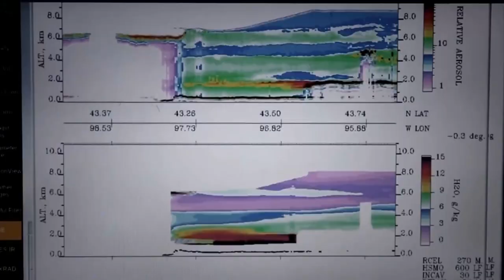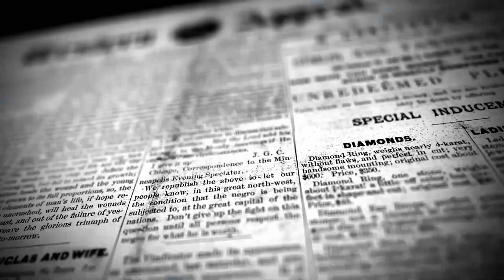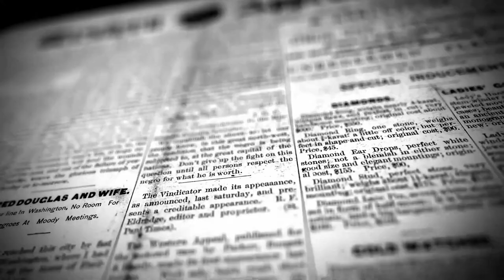OS FENÔMENOS NATURAIS MAIS ASSUSTADORES JÁ GRAVADOS POR CÂMERAS !!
" Imagens Impressionantes do Poder da nossa Mãe Natureza "

00:00 - 01:01 - Introdução
01:01 - 01:56 - Erupção do Vulcão Sakurajima
01:56 - 03:19 - O Tsunami do Oceano Índico
03:19 - 03:52 -Terra levada pelo Oceano - Noruega
03:52 - 05:29 - Mega Tempestades de Granizo
05:29 - 06:29 - A Tempestade de Raios Eterna
06:29 - 08:22 - Os Tornados mais Poderosos do Mundo
08:22 - 09:05 - Avalanche
09:05 - 10:40 - Os Tsunamis de Gelo